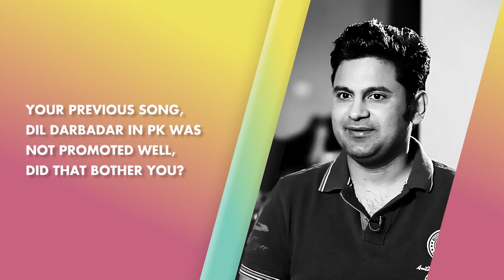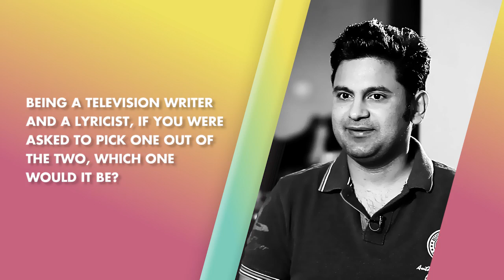Manoj Muntashir: Vulgarity doesn’t have any place in art | EXCLUSIVE Interview | SpotboyE